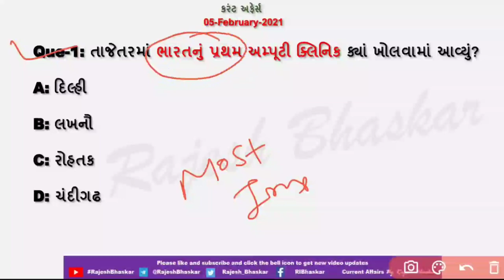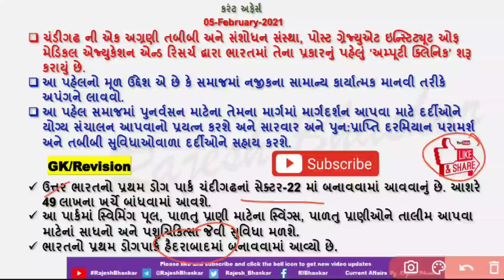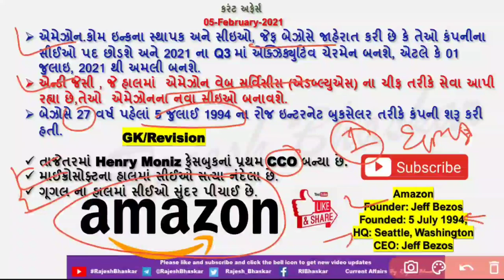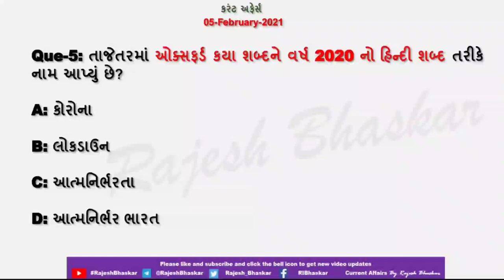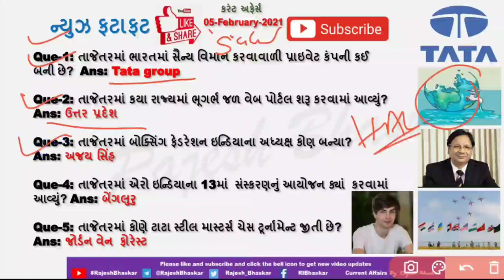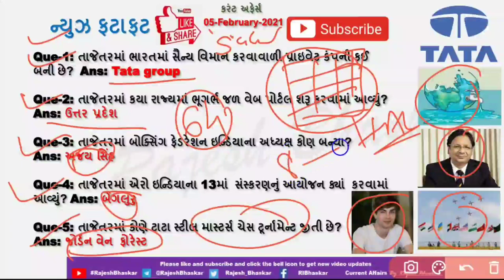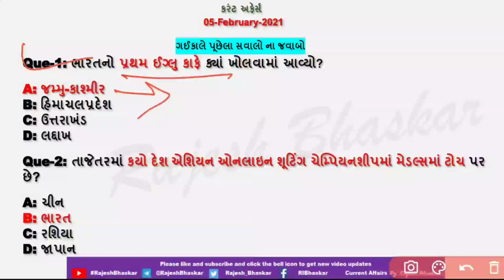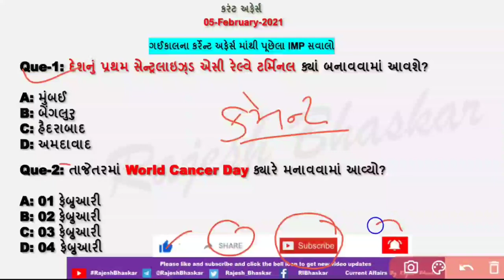05 Feb 2021 Current Affairs in Gujarati by Rajesh Bhaskar | GK in Gujarati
તાજેતરમાં ભારતનું પ્રથમ અમ્પૂટી ક્લિનિક ક્યાં ખોલવામાં આવ્યું?

તાજેતરમાં ઓક્સફર્ડ કયા શબ્દને વર્ષ 2020 નો હિન્દી શબ્દ તરીકે નામ આપ્યું છે?

05 February 2021 Current Affairs
CurrentAffairs2019
CurrentAffairs2020